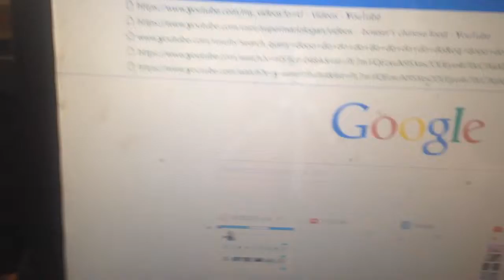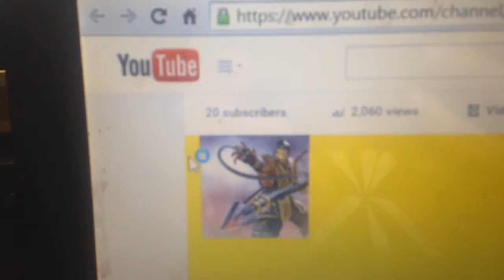20 Subscriber Special part 1:Super Mario Bros Candy Taste Test,Flood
I Taste Test Super Mario Bros Sour Candies,and I flood my house with Action Movie FX On part 1 of my 20 subscriber special.